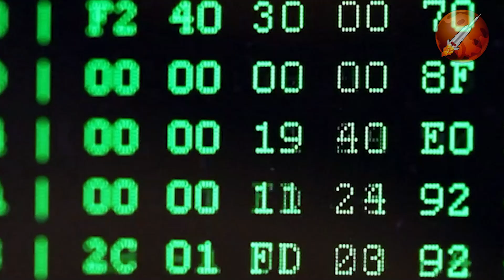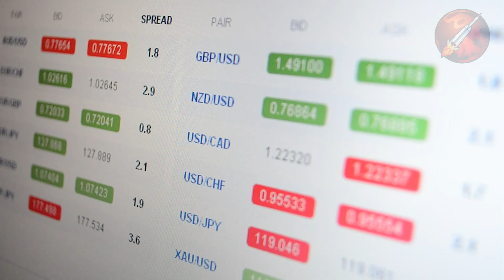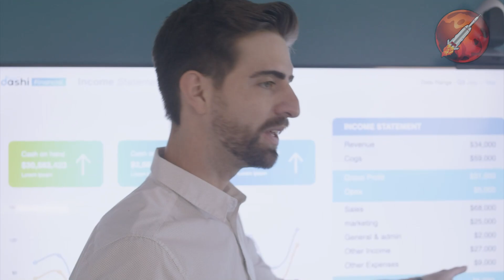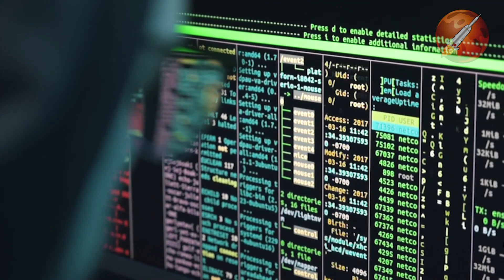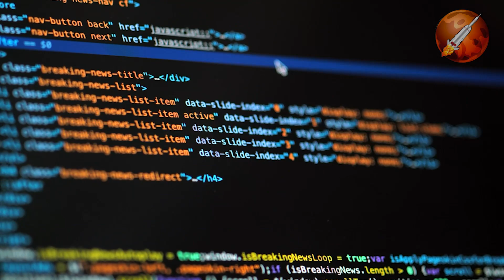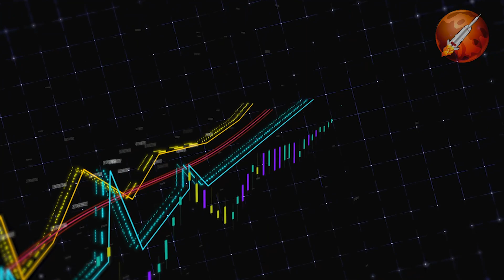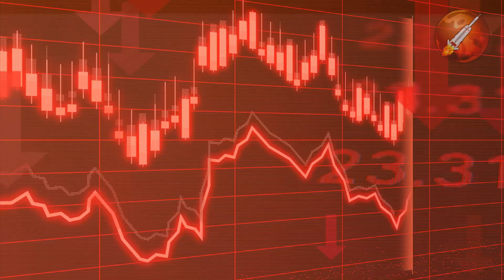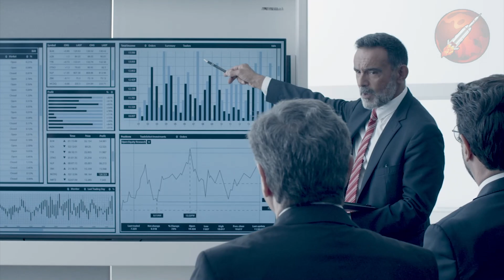POLÊMICA! Elon Musk e Twitter entram batalha judicial BILIONÁRIA!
O que parecia ser uma surpreendente negociação e uma grande aquisição, pelo bilionário  Elon Musk, pode se tornar uma incansável disputa judicial.

E não será uma disputa judicial qualquer, já que o homem mais rico do mundo informou ter desistido do acordo de compra do Twitter.

A equipe jurídica que representa Elon Musk argumenta que houve quebra de contrato pela falta de clareza no retorno das informações solicitadas pelo empresário sobre o número de contas falsas e de spam existentes no Twitter.

O bilionário queria provas de que menos de 5% dos perfis se enquadram nessas condições, porém, Musk acha que tem bem mais que isso.

Quando Elon Musk pediu dados sobre contas fakes, o Twitter alegou que não era possível calcular o volume desses perfis usando apenas informações públicas.

O advogado Mark Ringler também afirma que o Twitter não cumpriu o acordo por conter "representações materialmente imprecisas''.

O anúncio da saída de Elon Musk do negócio, acontece três meses depois que ele chegou a um acordo com o conselho de administração do Twitter para comprar a rede social por US$ 44 bilhões de dólares, cerca de R$ 231 bilhões de reais, na cotação desta sexta-feira, dia 8.

E vem bomba por aí, porque o Twitter promete uma batalha judicial acirrada para que Musk cumpra sua parte no acordo de aquisição da rede.

Os detalhes desta notícia bombástica, você confere aqui comigo no vídeo de hoje, fique ligado até o final!